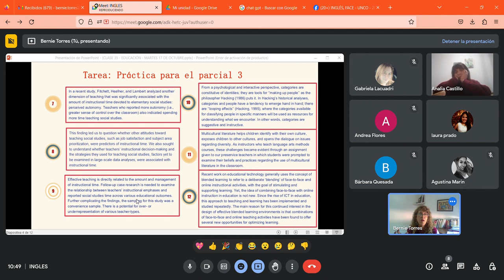VIDEO 3 CLASE 35